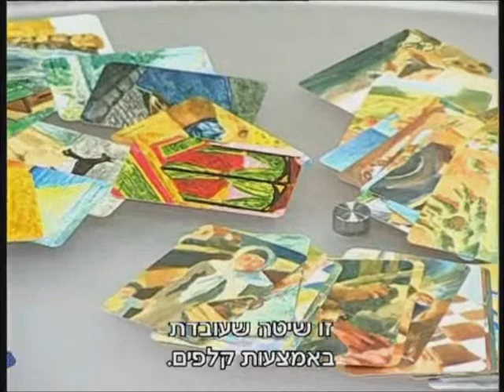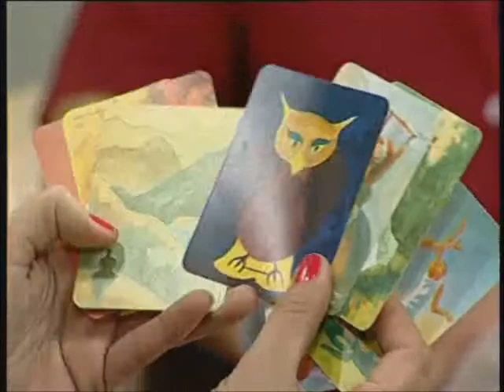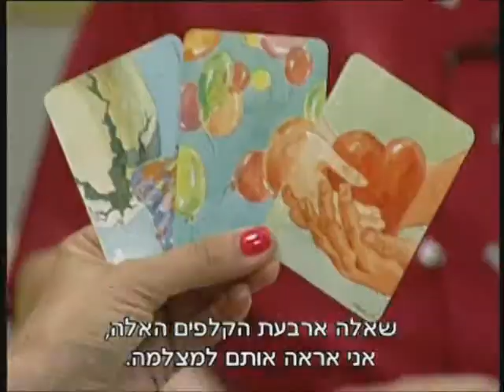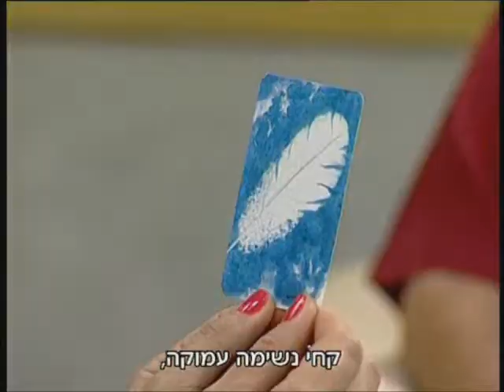havraaMooli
SEE FAR CBT
01-Aug-2011